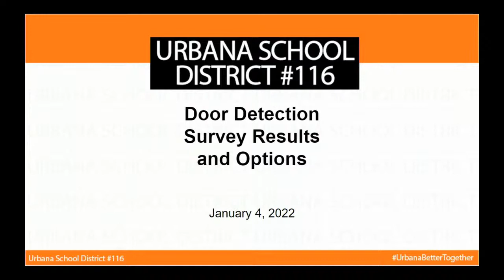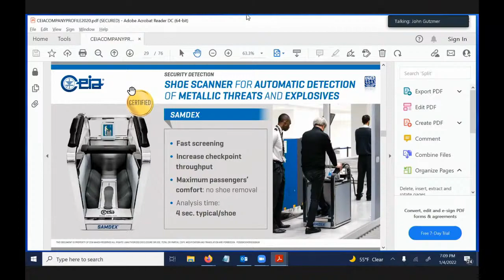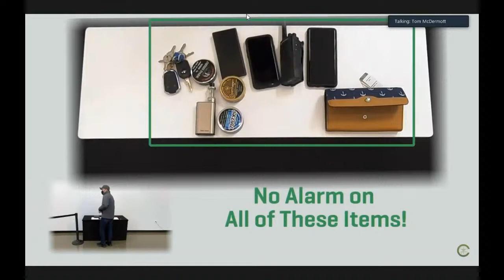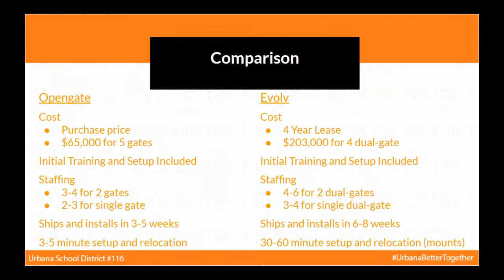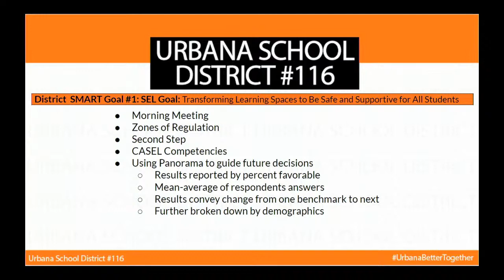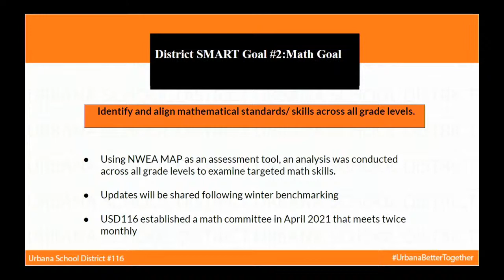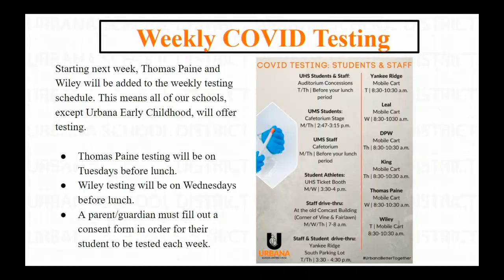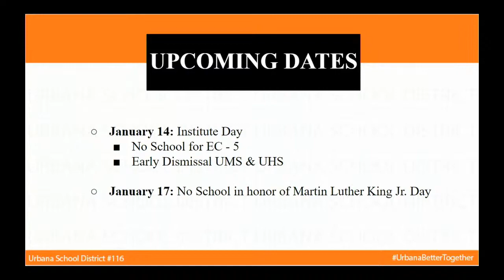Urbana School District #116 Board of Education 1/15/22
LIVE coverage of the Urbana School District #116 Board of Education.